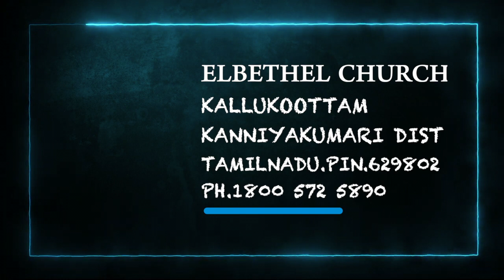Blessed July 2021-Today's Malayalam Bible Verse I Today’s Malayalam Bible Words [01/07/2021]